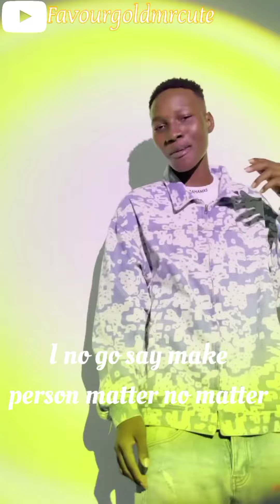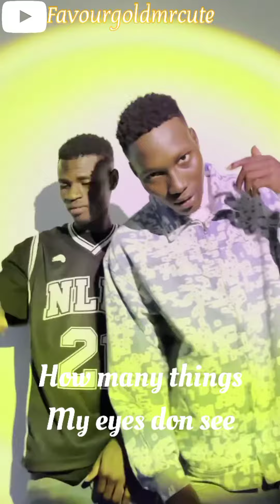Niphkeys - Blessings Ft Zinoleesky {Official Lyrics Video}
We Give To You The Latest Update About Music🎵🎶🎤🎧🎙️